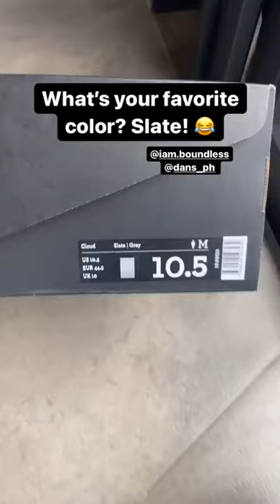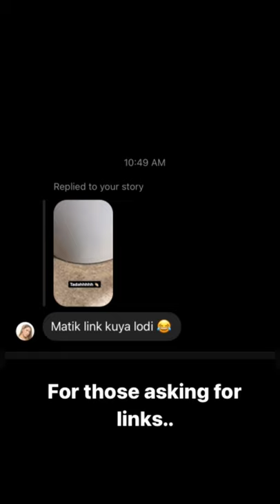SLATER YOUNG BABY SCOTT IG STORY AND KRYZ UY MAKE UP TUTORIAL